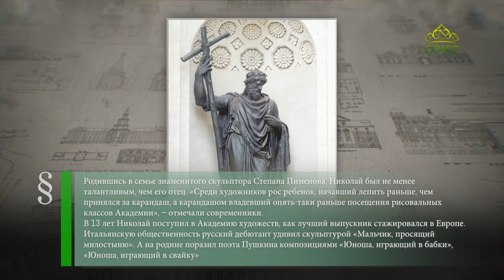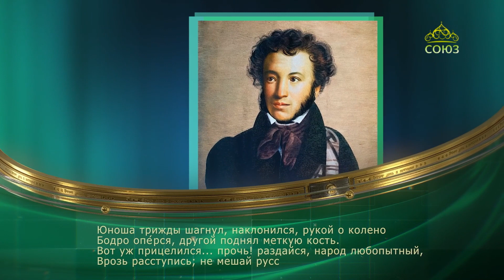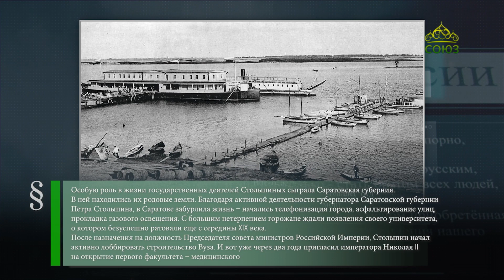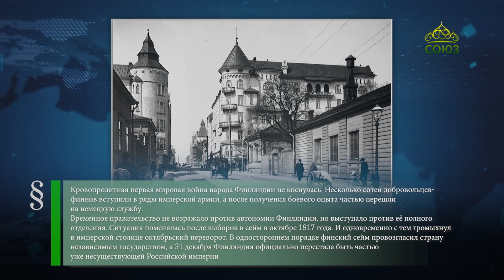Этот день в истории. 6 декабря